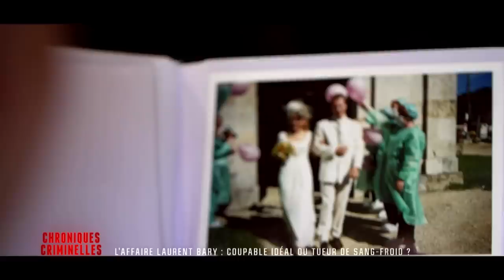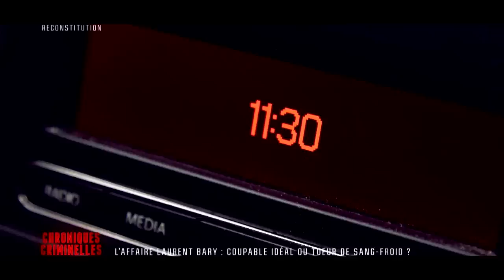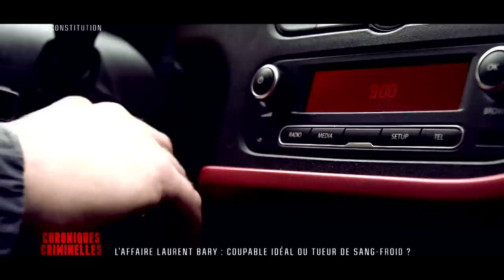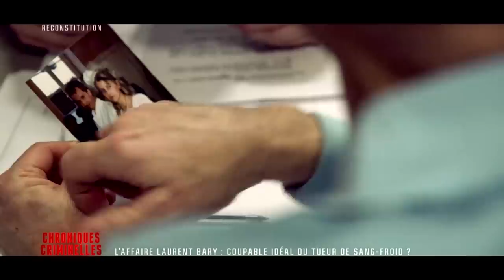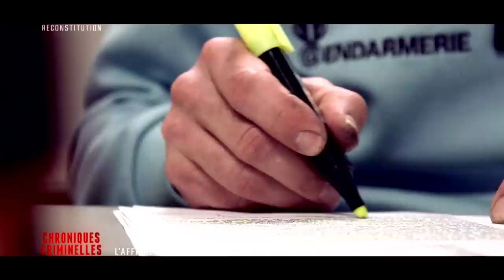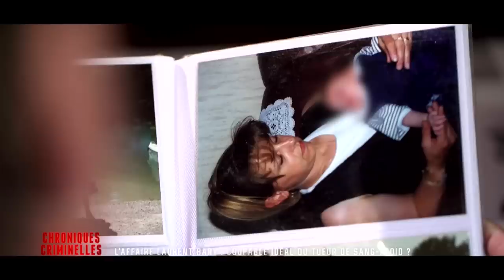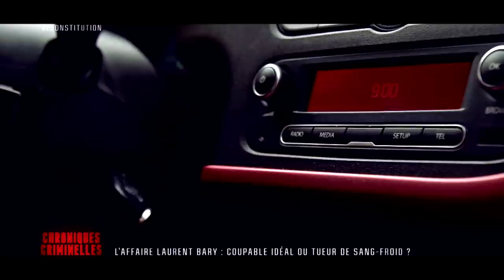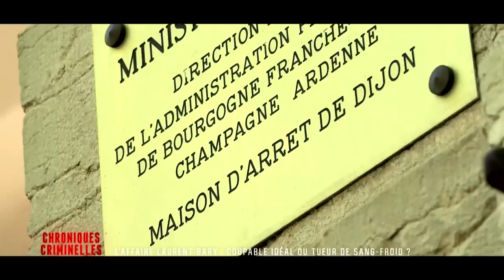L'affaire Laurent Bary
"L'affaire Laurent Bary : coupable idéal ou tueur de sang froid ?" / Le 26 mars 2004, Laurent Bary, un éleveur de poulets, passe un coup de fil paniqué aux pompiers de Dijon. Il vient de retrouver sa femme, Valérie, baignant dans une mare de sang. La victime a été assassinée de treize coups de couteau. Les soupçons se portent rapidement sur le mari, mais de nombreuses zones d'ombre subsistent.
Plus de dix ans après le meurtre, Kevin, le fils de Laurent Bary, et Chantal, sa mère, essaient toujours de comprendre ce qui a pu se passer

Réalisation : Frederic Leclerc-Imhoff